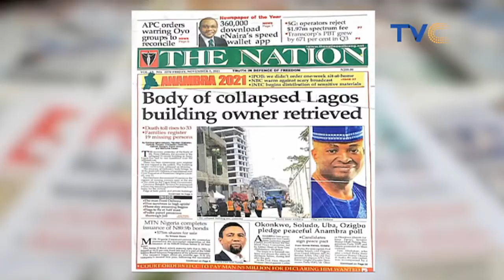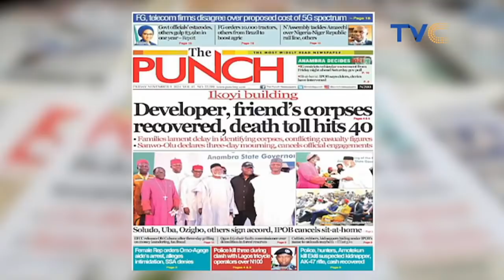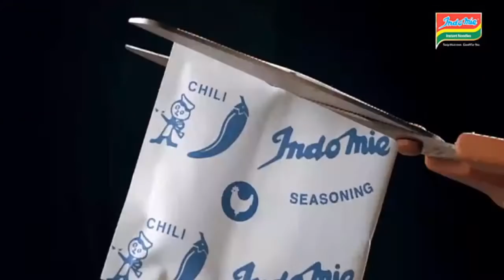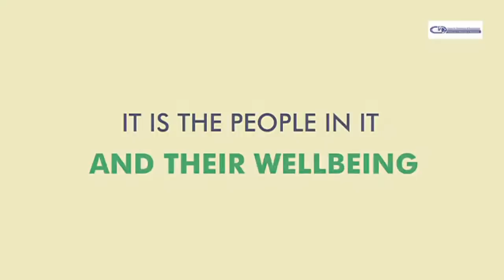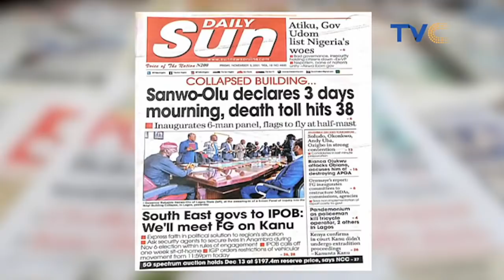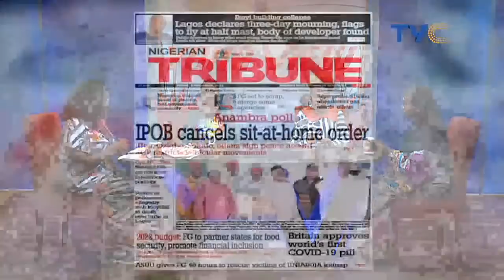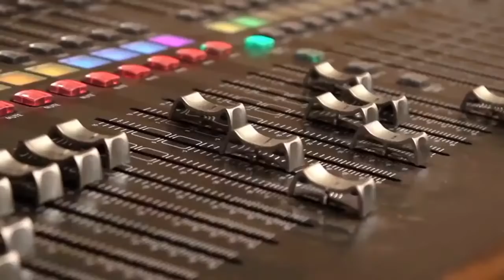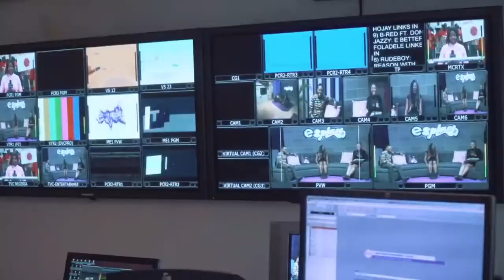Your View LIVE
Your View November 5th, 2021  (LIVE STREAM)